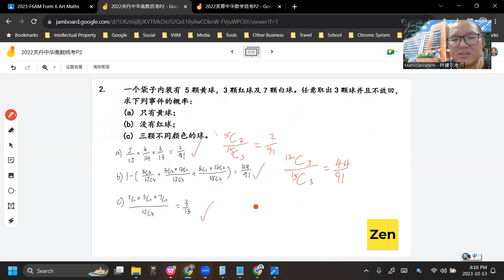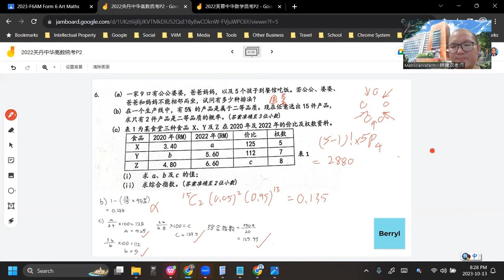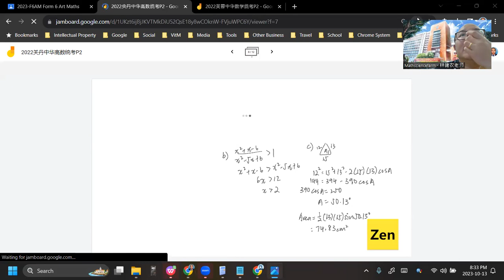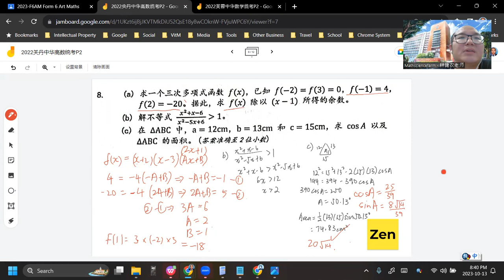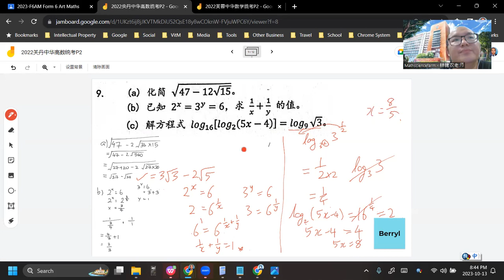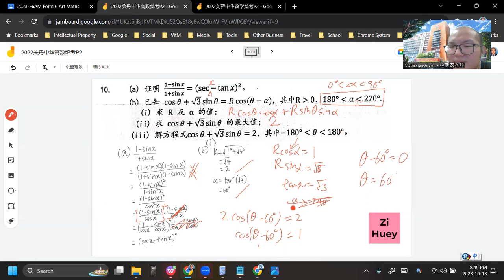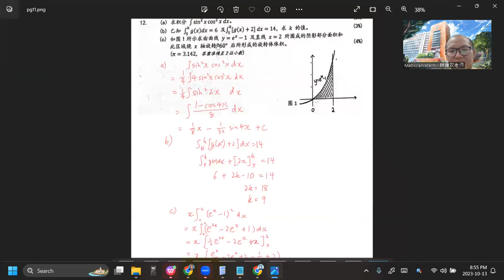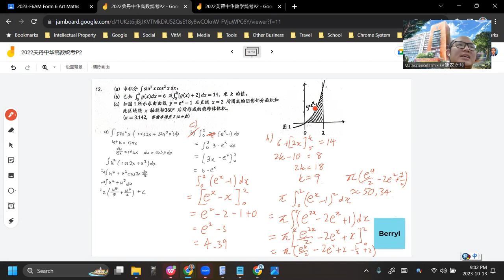2023 10 13 《网课不停歇》 高三文数学2022关丹中华高数试卷二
2022关丹中华高数试卷二